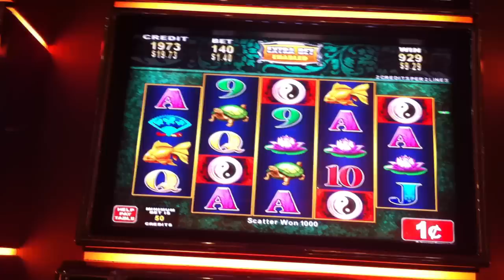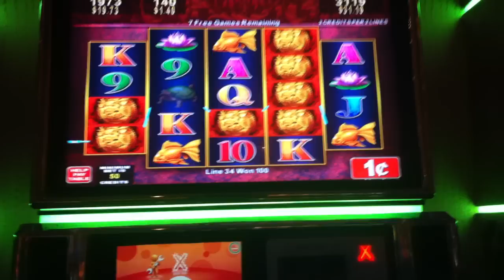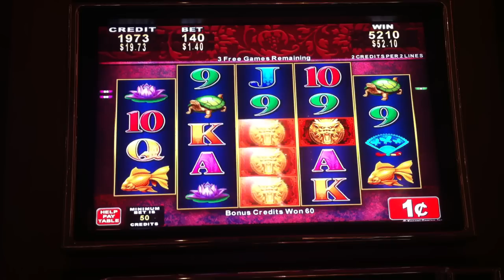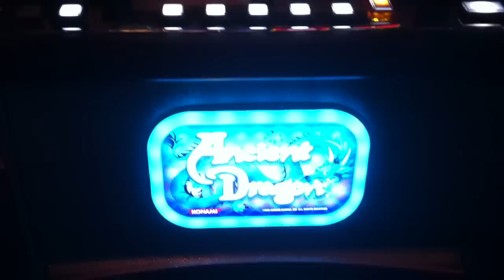Konami - Ancient Dragon Slot Win - Parx Casino - Bensalem, PA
1-24-11 - Konami Slot Win at Parx Casino